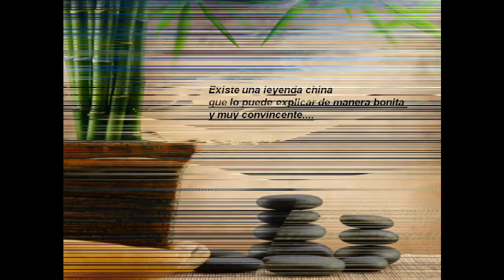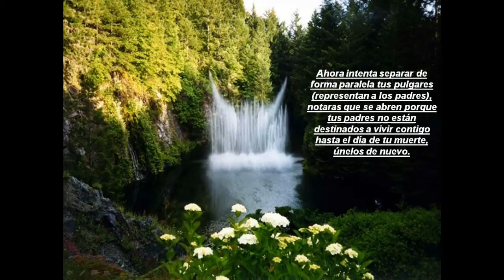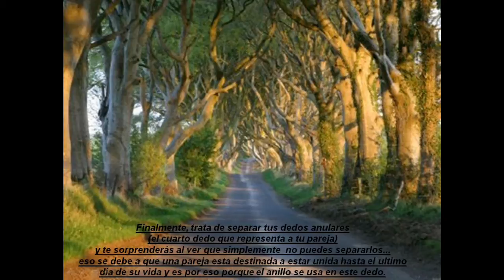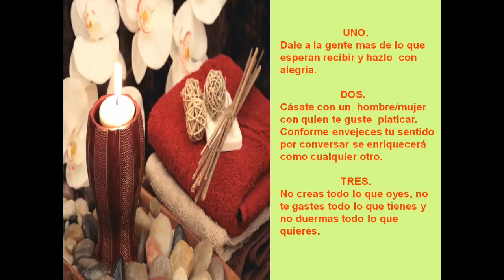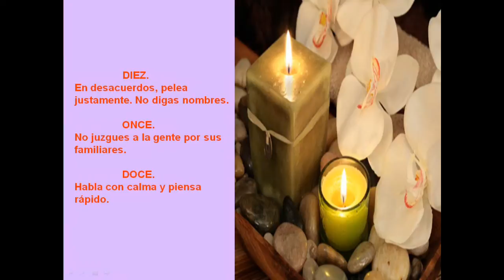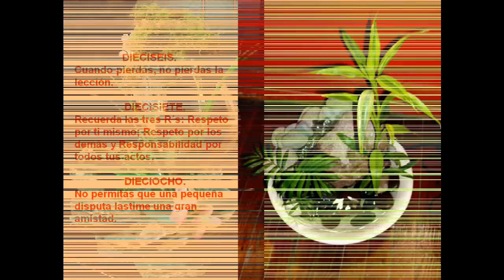Leyenda China Anillo de Matrimonio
Feng Shui: Esta leyenda habla del dedo donde se lleva el anillo de compromiso o Matrimonio.